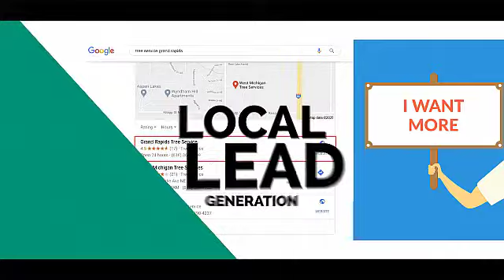How To Sell A Business Owner With A Price Issue - Lead Gen Sales Training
If you do everything right in your presentation, the only issue that should be left to solve is price.

The way that Dan gets around this is by getting the business owner to see that what he is really providing, is more money.

When the other members in our group had this mindset shift applied to their own sales calls, they started closing many more deals!

And that's the beauty of lead gen at the end of the day, our clients make more with our service than what they're paying us!

It's much better and reliable as compared to Facebook and Instagram ad campaigns that get suspended over and over again.

For more information on our lead gen business model, check out my blog!